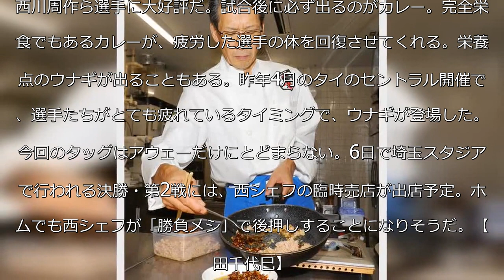【ACL】浦和のアジア制覇へ「勝負メシ」あり！初制覇の07年から16年間支える西芳照シェフ - ＡＣＬ : 日刊スポーツ